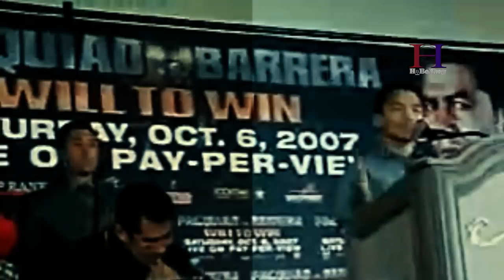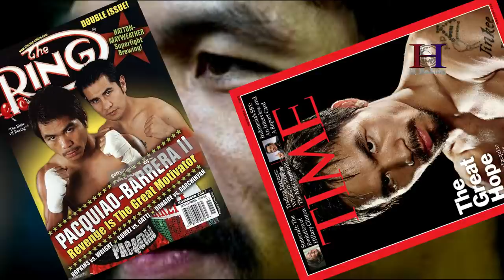THE RISE OF PACQUIAO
Follow in Facebook @hboxch
In November 2003, Pacquiao had given the chance to prove that he was a better fighter against the "Baby - Faced Assassin" Mexican icon Marco Antonio Barrera. Their first fight was the one that launched him into superstardom after he beaten badly Barrera that first time happened on extraordinary career of Barrera. Pacquiao was the smaller coming up in weight facing the more experienced fighter in this fight.